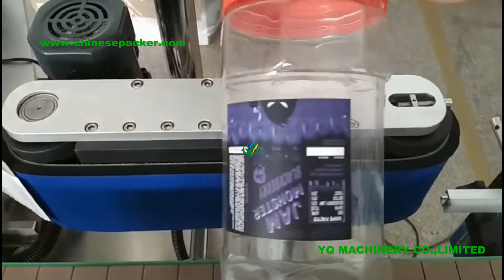glass tin can bottle labeling machine automatic meat jar Round bottle label applicator suppliers